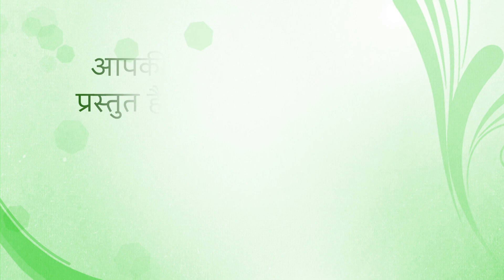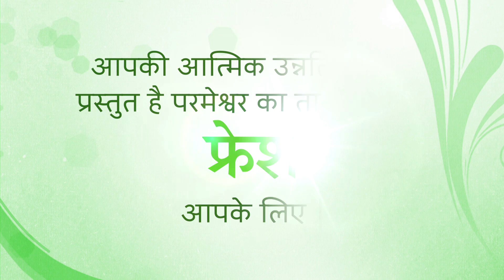Fresh from God's Word for 1 March 24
Title: Love is …
1 Corinthians 13:4,5 Love is patient; love is kind; love is not envious or boastful or arrogant or rude.